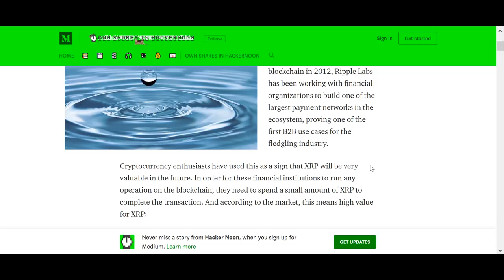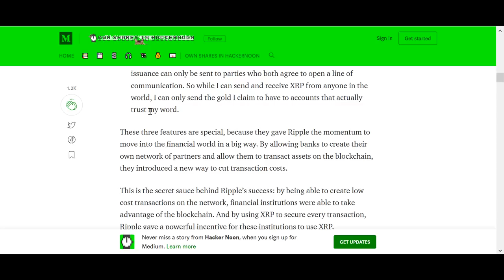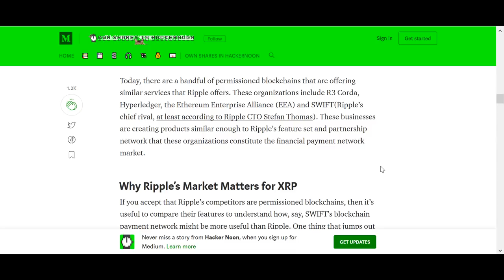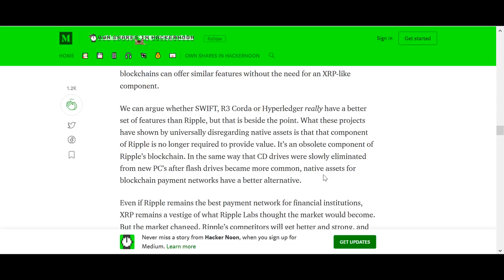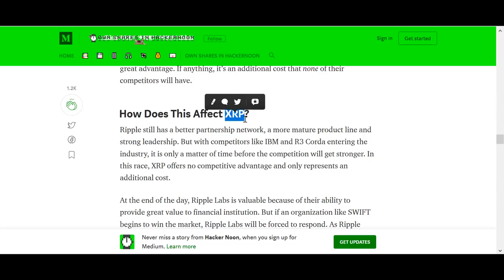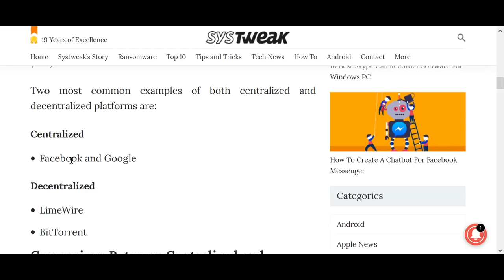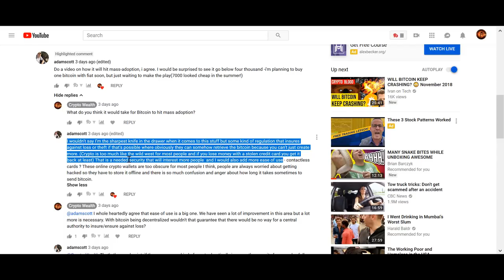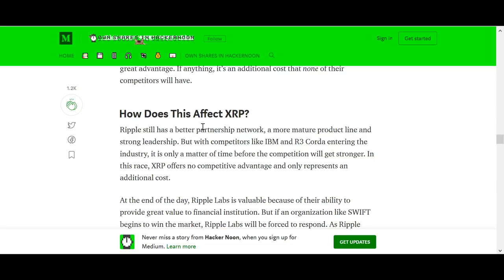Why XRP Will Fail - No One Is Explaining This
Why XRP Will Fail, has nothing to do with a competitive cryptocurrency. Most Ripple investors are not even aware of the problems facing Ripple.